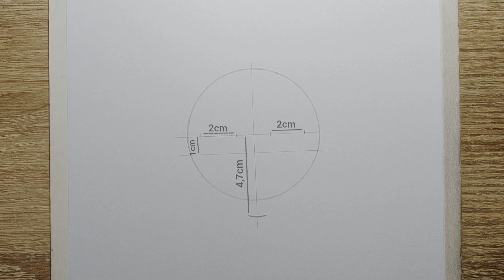speed drawing luffy gear 5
🔹Used things
- Pencil HB / B3